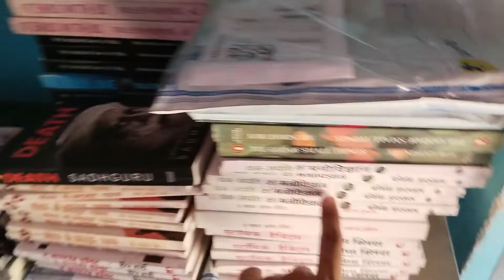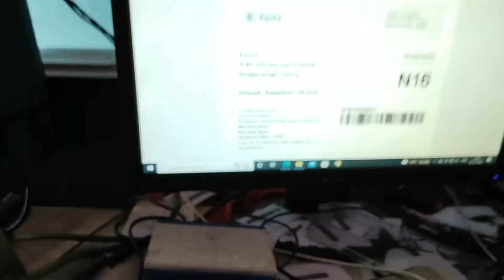GARMI NE BURI HALTH KR DIYA